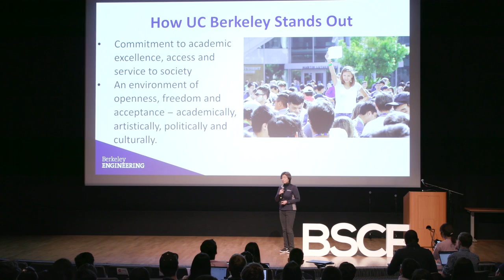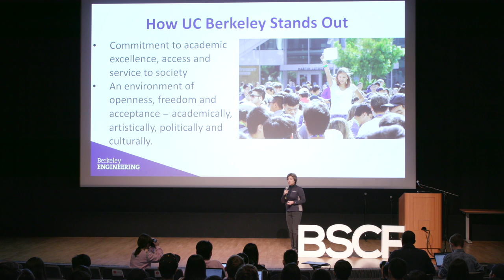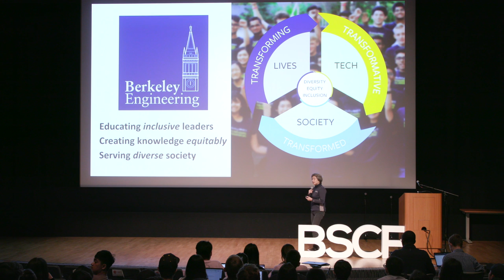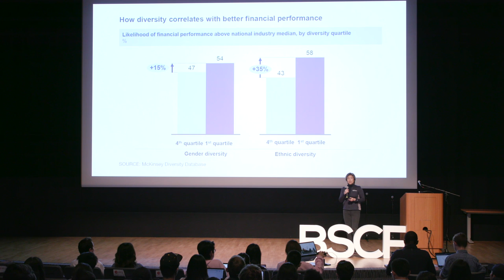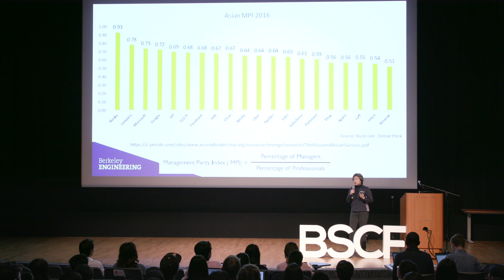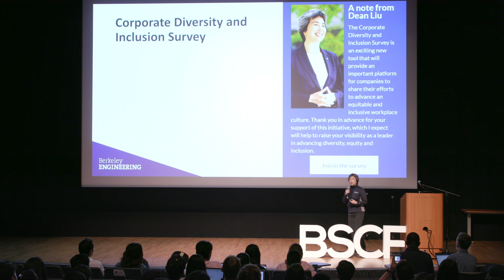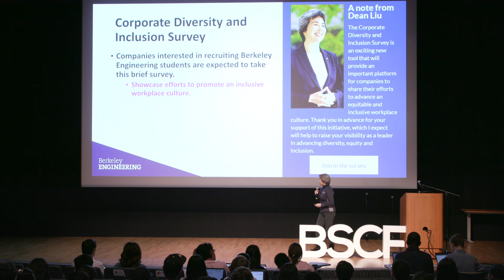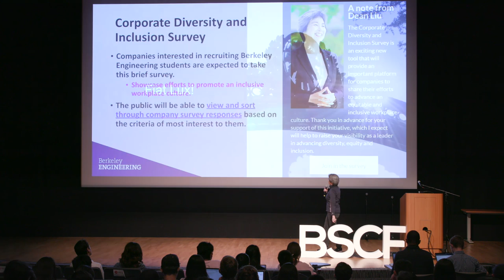Innovation Ecosystem with Dean of UC Berkeley (Tsu Jae King Liu) | Decode Innovation Conference 2019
2020 D/CODE Innovation Conference will be held on Oct 24 & 25 virtually.